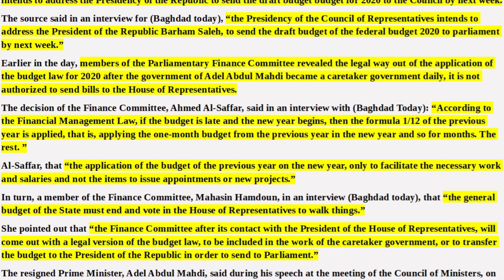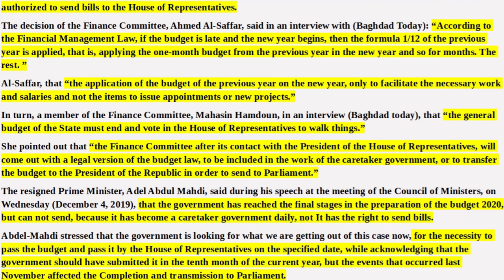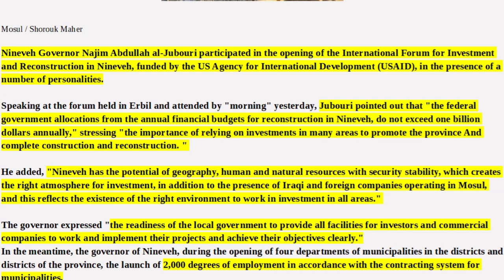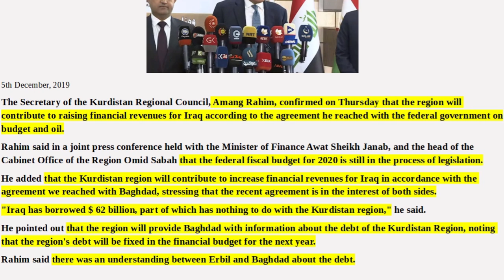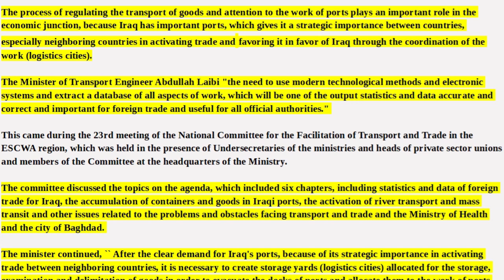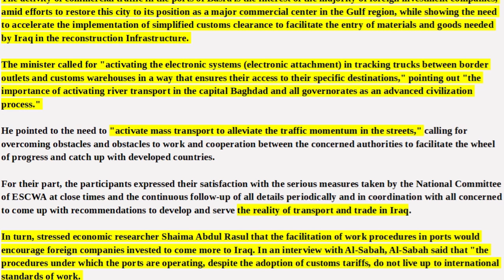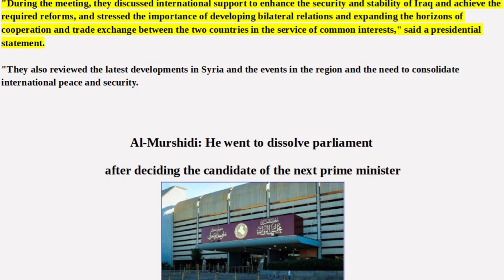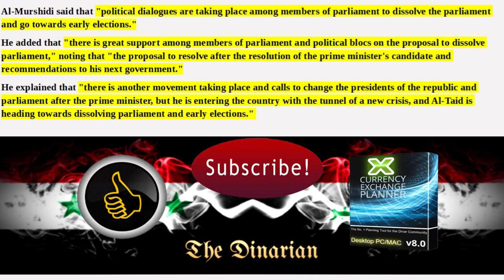🇮🇶🇮🇶 SALEH-2020 BUDGET TO PARLIAMENT/KURDS DELIVER OIL TO BAGHDAD/KURDS PAID SUNDAY 🇮🇶🇮🇶